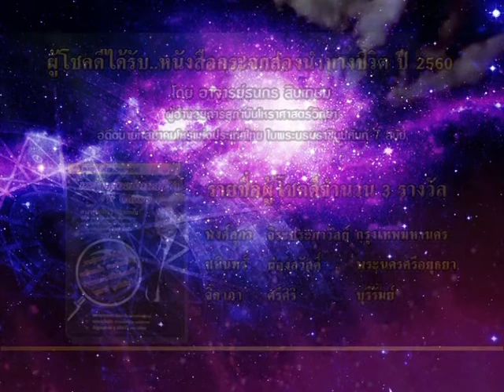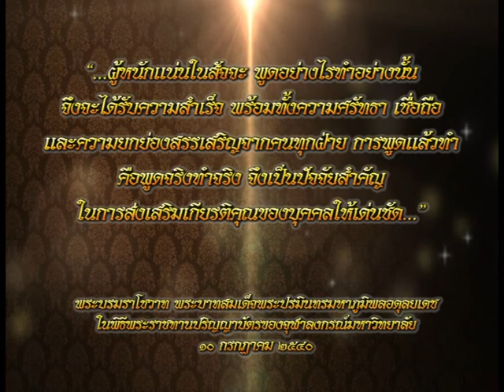รายการเปิดดวง 12 ราศี | 23/12/59 | EP 4/4